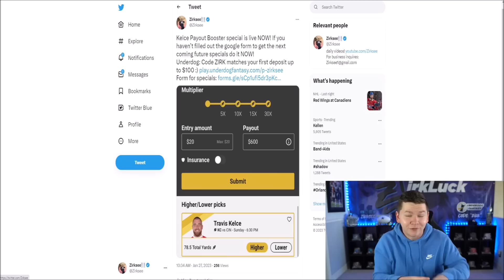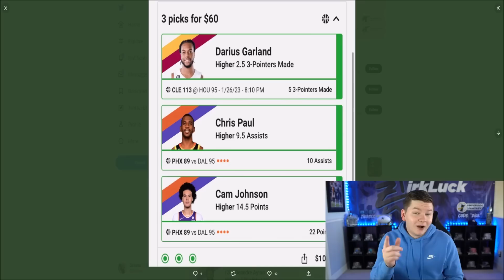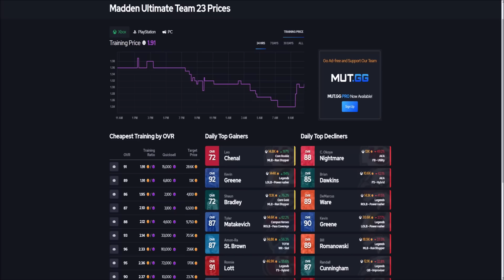DO THIS ASAP! WHAT YOU NEED TO BE DOING RIGHT NOW IN MADDEN 23! | MADDEN 23 ULTIMATE TEAM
DO THIS ASAP! WHAT YOU NEED TO BE DOING RIGHT NOW IN MADDEN 23!

madden,zirksee,madden 23 best tips,madden 23 tips,mut 23,madden 23 ultimate team zirksee,madden 23 pack opening,madden 23 ultimate team packs,madden 23 ultimate team info,madden 23 ultimate team,madden 23,madden 23 news,DO THIS ASAP! WHAT YOU NEED TO BE DOING RIGHT NOW IN MADDEN 23! | MADDEN 23 ULTIMATE TEAM,tesla,amazon,madden 23 do right now,madden 23 what to do,what to do right now madden 23,madden 23 playoff promo,madden 23 easy coins,madden 23 free players